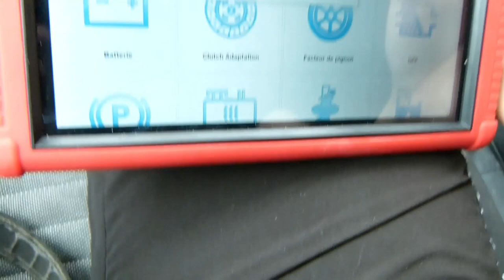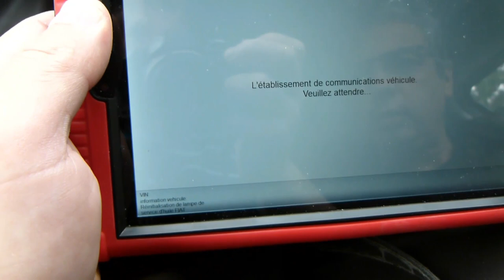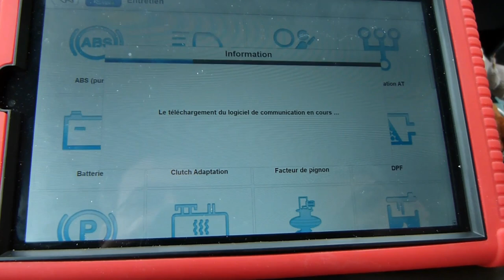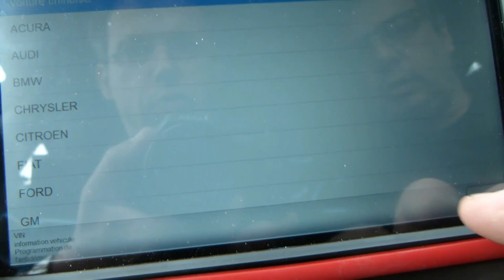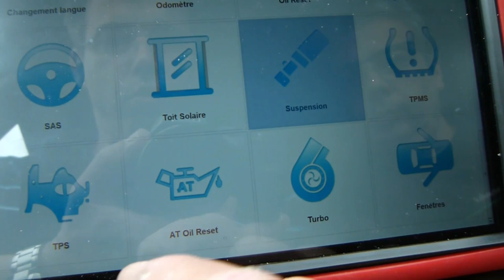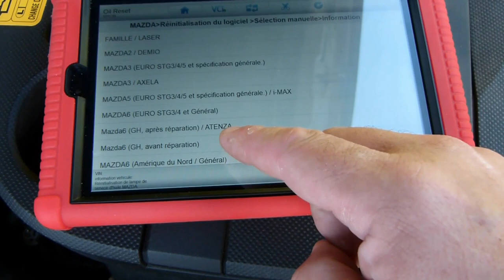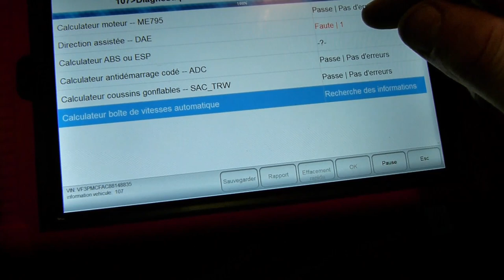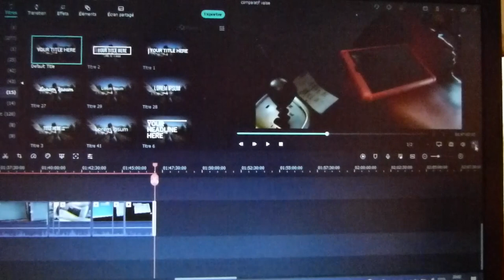Comparatif valise autodiag I Smart800 Vident & Icarsoft Cr Pro 3ième partie / 3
Bonjour je te parle des 2 valises auto diag  la Valise I Smart 800 VIDENT & la Icarsoft CR PRO.
1ère partie  présentation
2 ième partie Je regarde ce que je peux faire avec la I smart 800 sur mes propres véhicules
3 ième partie je teste la Ismart800 sur d'autres véhicules.
Je te montre l'envers du décor.
On te vend du rêve. Je suis très déçu.
N'hésites pas à me laisser des commentaires avec des j aime  ou j aime pas.
A bientôt
00:00 Générique
00:15 Présentation
00:40 Démonstration avec la valise vident I smart 800
17:23 Démonstration avec la valise Icarsoft CR PRO
19:04 Conclusion